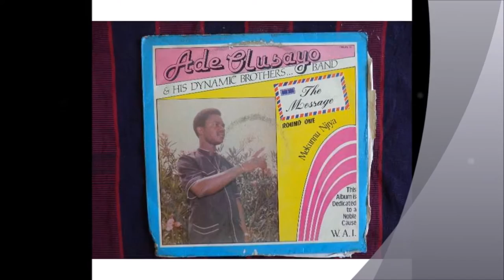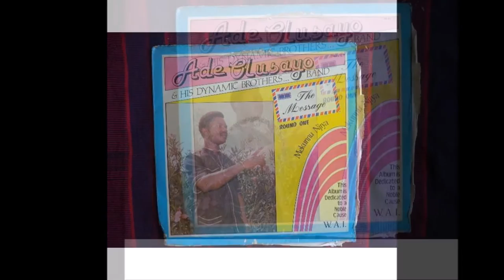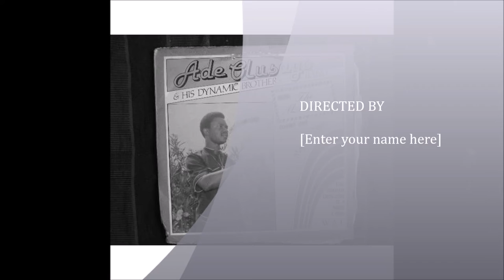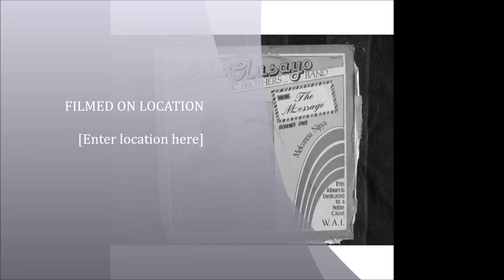ADEOLUSAYO - EXPLOSION SERIES 1 (KENKE LE JE)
THIS FOREMOST JUJU MUSIC CROONER OF BLESSED MEMORY, THRILLED OUR JUJU MUSIC WORLD WITH HIS "ALUJO" AND KING SUNNY ADE-LIKE KIND OF MUSIC.